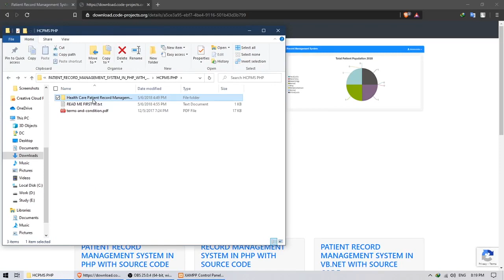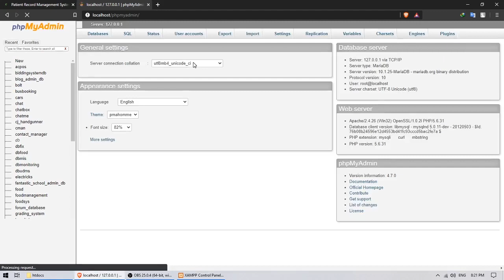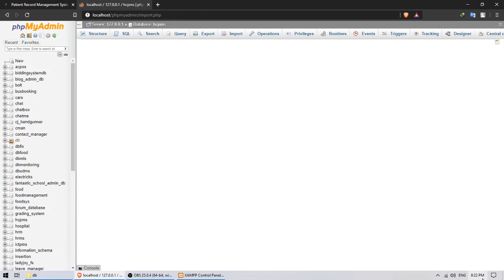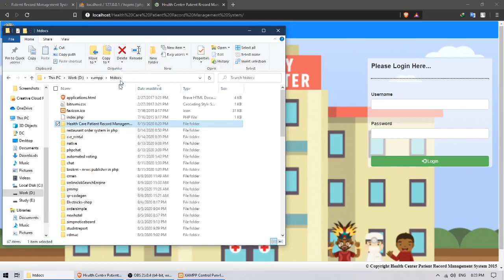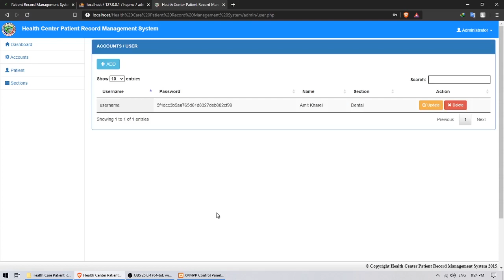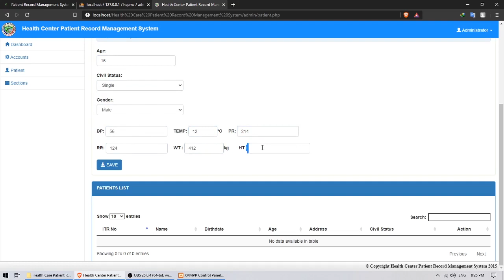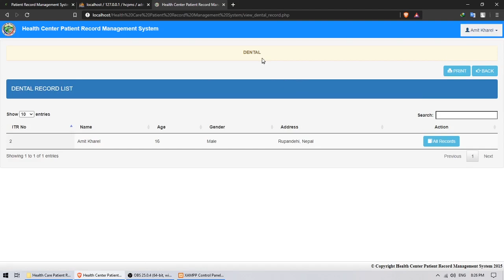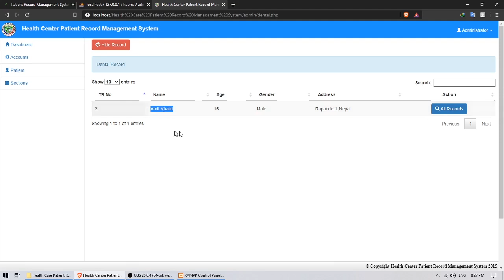Patient Record Management System in PHP and MySQL download | Source Code & Projects